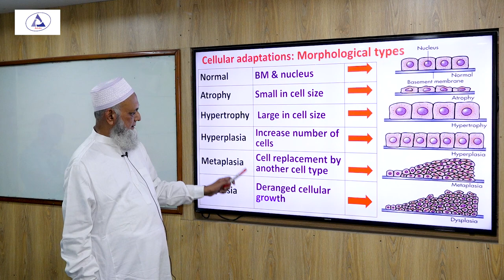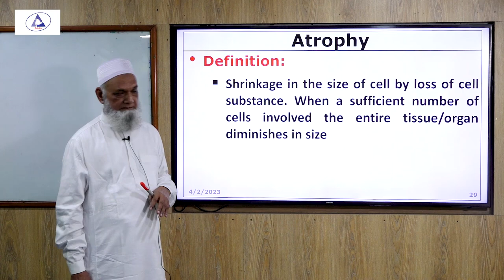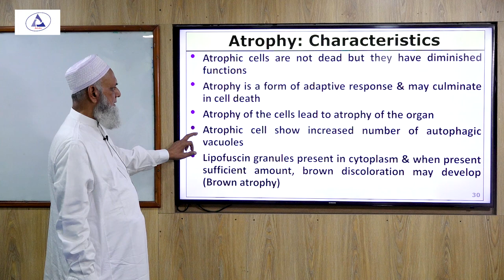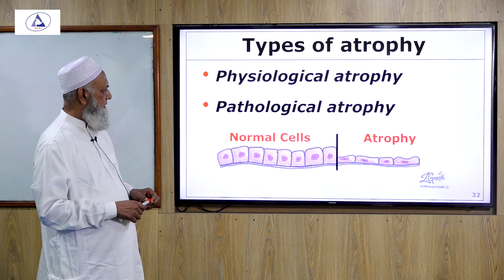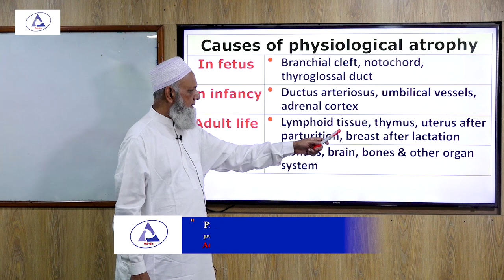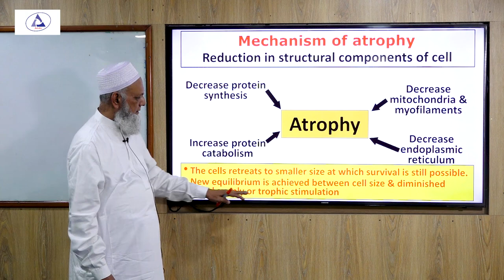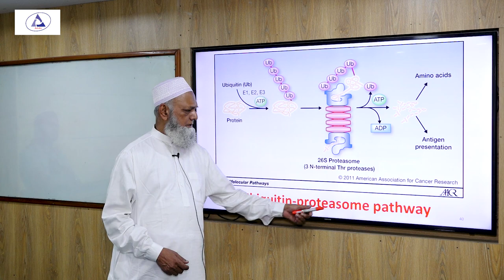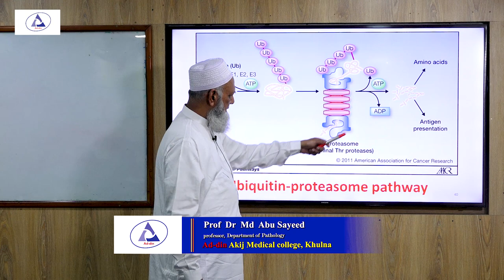Introduction to Pathology , Part 03 II General Pathology II Ad-din akij medical college, khulna.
Introduction to Pathology , Part-03 II General Pathology II Prof. Md. Abu Sayeed II Ad-din akij medical college, khulna.